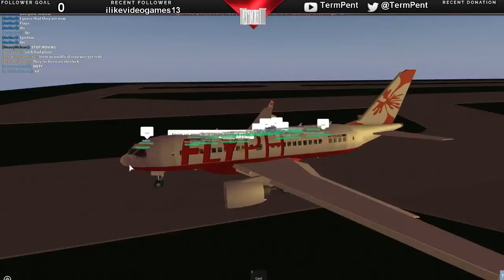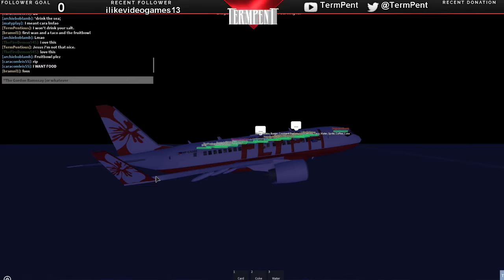AIRLINE REVIEWS: FlyPH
There wasn't that much because of technical difficulties I didn't know of, but still.

If you want to protest about it, go ahead.